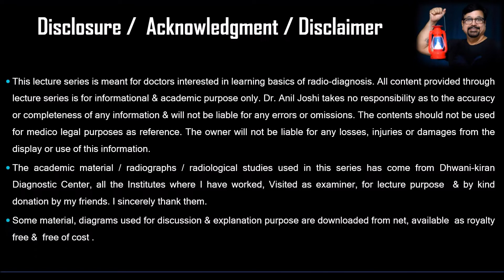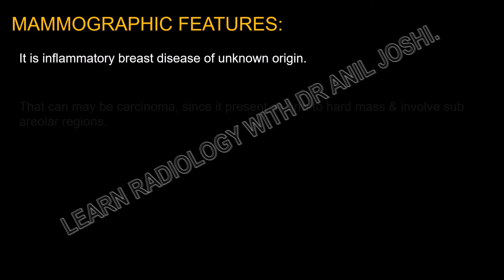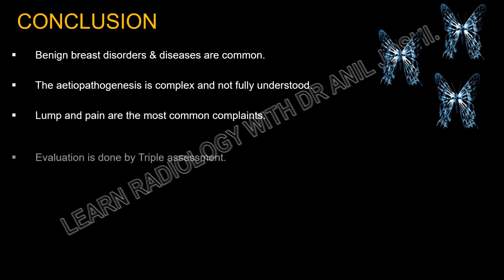IMAGING PATTERNS OF CHRONIC GRANULO MASTUS MASTITIS- BY DR. ANIL JOSHI.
MAMMOGRAPHY PLAYS AN IMPORTANT ROLE IN THE DETECTION OF DIFFERENT BREAST DISEASES. IT IS TRUE THAT ONLY FEW OF THESE ARE MALIGANANT DISEASES. THIS LECTURE IS ABOUT IMAGING PATTERNS OF CHRONIC GRANULOMATOUS MASTITIS- IN THIS IMAGING GALLARY WE HAVE GIVEN DETAILS OF DOPPLER SONGRAPHIC & MAMMOGRAPHIC APPEARANCES.. - FOR DETAILS PLEASE VISITE OUR WEBSITE OR YOU TUBE CHANNELS.